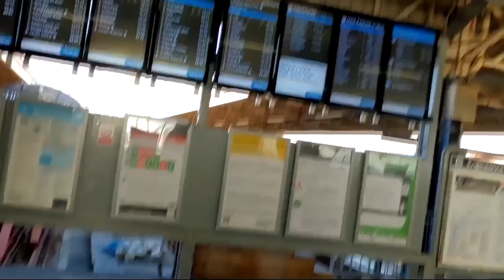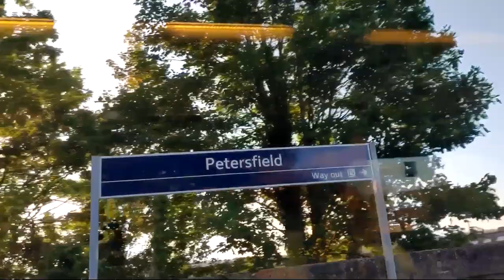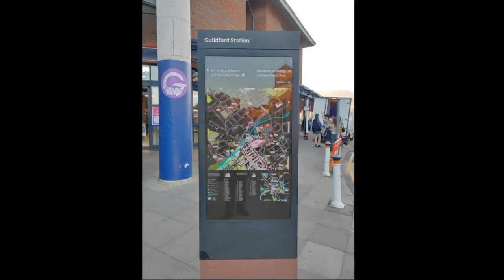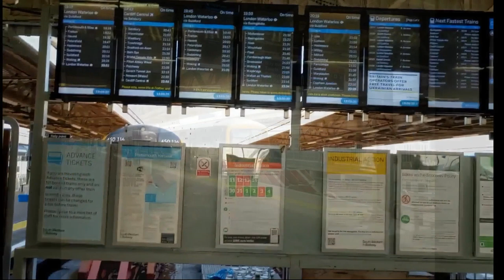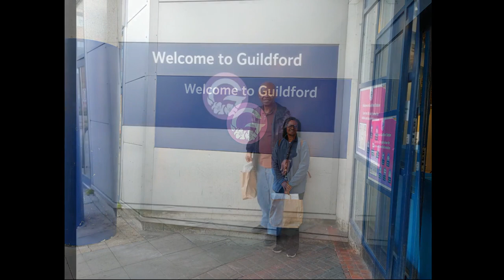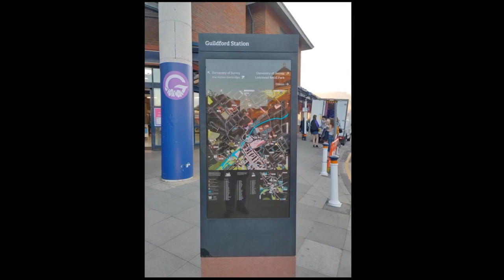Ryde - Ferry to Portsmouth Harbour and SWR train to Guildford: 25.5.2023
Day 4🇬🇧 friends gratitude memories isleofwight wightlink portsmouth guildford: 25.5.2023

Ryde - Ferry to Portsmouth Harbour🚢- SW Railway to Guilford🚆
We are truly blessed for a beautiful day spent with Aunty Jackie, Rupert and Andy at Ryde, Isle of Wight, that we will always treasure in our hearts.💓💓

We are also grateful to Andy for dropping us off at Ryde Pier Head terminal to catch the Wightlink ferry to Portsmouth Harbour, just in time for the 7:15 pm South Western Railway train back to Guildford where Simon picked us up to his home with Gail in Cranleigh*🙏💓

“Kopano Part III - The Journey” by Lebo M & Hans Zimmer 🎹🎻🎼